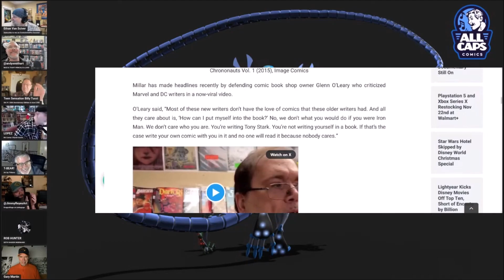Joe Pesci and William Shatner Discuss Comic Books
Screen legends Joe Pesci and William Shatner discuss the fall of the comic book industry live on Comicsgate Kings!